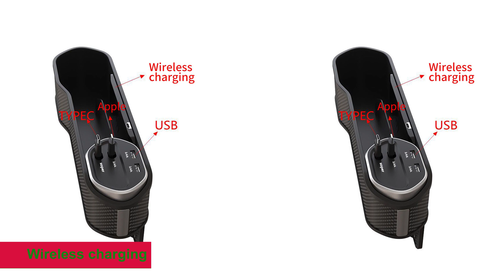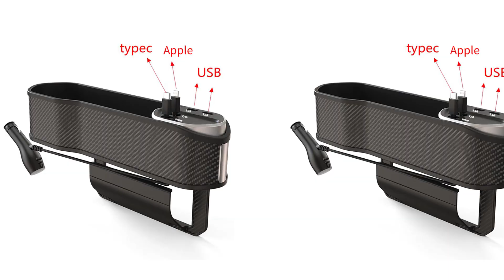Car Seat Gap Filler Organizer With Cup Holder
Car Seat Gap Filler Organizer With Cup Holder Front Seat Console Side Pocket With Wireless Charging, Type C, Lightning .

1 Quickly Charge Your Phone with Wireless Charger Style With Wireless Charging and Charging Cable.
2 EXPANDED STORAGE
 The perfect car seat pocket organizer with cup holder is perfect for holding cups, cell phones, wallets, spare change, keys, cigarettes, wallets, credit cards, sunglasses, etc.
3. Unlike Ordinary Car Storage Boxes, this product is made of high Quality Materials, easy to clean, not easy to people off, and Resistant to high temporares.
4. Make Driving Safe:
 It is dangerous when you need to return your phone that fell into the gap while driving. Our car seat gap rganizers fill gaps to keep items from fal.

5. The data cable can be retracted and 80cm long.

Name: Carbon fiber super fast charging storage box ,with wireless charging ,without wireless charging
Colour: Black
Material: ABS Environmental Protection Material

Input: DC12 24V
Output: 5V2 4A
Typec header output: 9V 2A 12V 2 25A 10V 4A

Apple head output: 5V 2 4A
Wireless charging output: 10W
USB output: 5V 2 4A
Line length: 800mm

How to use: Cigarette lighter connection cable inserts into the car cigarette lighter to power
Product weight: Bring wireless charging weight 575g with wireless charging belt pack 762G

1 Wireless sewing storage box
or
1 Slim storage box without wireless charging

Origin: Mainland China
Type: Seat Crevice Storage Box Bag
Material Type: ABS